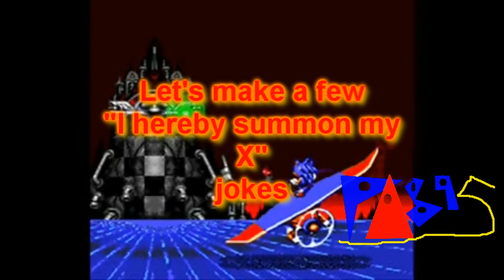Sonic's Third Summoning Spree - Round 1 YTP Tennis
PA Corp.
big brain moment